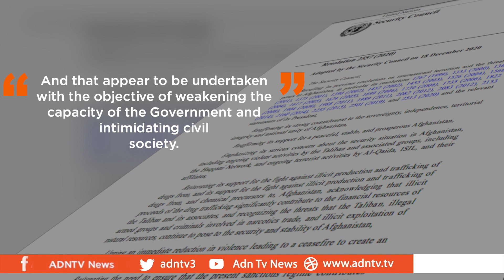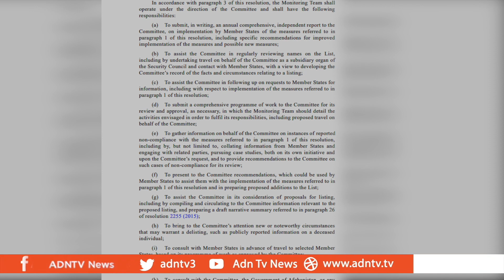UN REPORT SAYS TALIBAN MORE DANGEROUS AS US TROOPS READY TO WITHDRAW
A United Nations Security Council report says that the Taliban is becoming more dangerous. The brief says that the organization is a threat to the current Afghan government and remains connected to Al Qaeda.